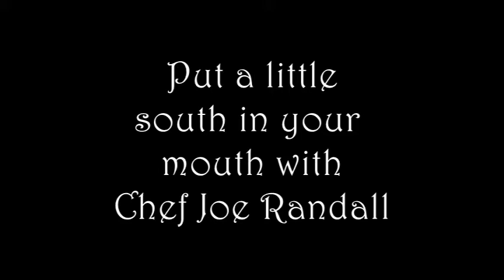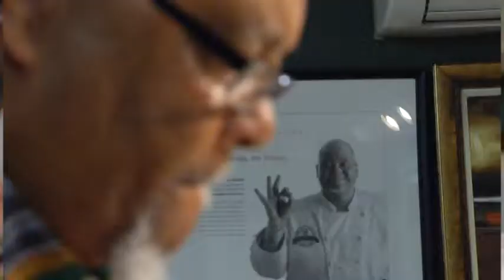chef joe pitch reel wout exterior